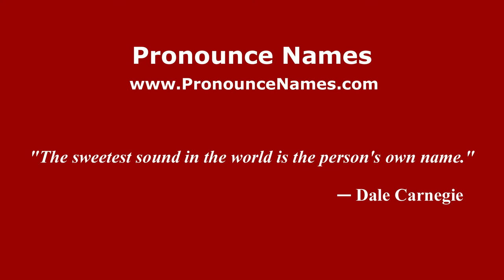How to pronounce Borja García Freire (Spain/Spanish) - PronounceNames.com